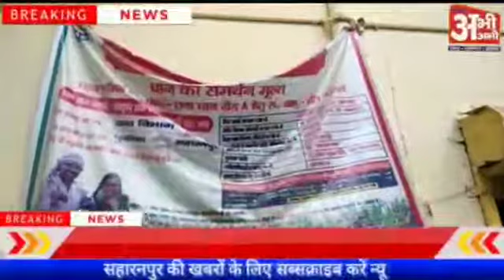क्रय केंद्र पर धान तोलने से इनकार, किसानों का हंगामा, प्रदर्शन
बेहट (सहारनपुर)-सूबे की भाजपा सरकार में किसान धान बेचने के लिए भी तरस रहे है। पिछले दस दिनों से किसानों की धान से लदी ट्रालियां क्रय केंद्र पर खड़ी है लेकिन क्रय केंद्र प्रभारी खरीदने से इनकार कर रहा है। धान खरीदने से इंकार करने पर किसानों का गुस्सा भड़क गया। किसानों ने धान क्रय केंद्र घुन्ना-3 पर हंगामा करते हुए प्रदर्शन किया।

दरअसल, पूरा मामला धान क्रय केंद्र घुन्ना-3 का है। गुरुवार को किसान धान क्रय के केंद्र घुन्ना-3 पर पहुँचे और जोरदार प्रदर्शन किया। प्रदर्शन के बाद किसानों ने क्रय केंद्र प्रभारी का घेराव करते हुए हंगामा किया। किसानों का आरोप है कि पिछले 10-12 दिनों से उनकी ट्रालियां धान क्रय केंद्र पर खड़ी है लेकिन केंद्र प्रभारी उनका धान नही तोल रहे है। किसानों का कहना है कि डीएम के आदेशों के बाद भी उनका धान नही खरीदा जा रहा। किसानों का कहना है कि मौसम खराब हो रहा है जिससे उनका धान भीग सकता है। किसानों ने चेतावनी दी कि अगर 2 दिन के अंदर उनकी समस्या का समाधान नही हुआ तो वे धरना देने व हाइवे जाम करने से भी पीछे नही हटेंगे।